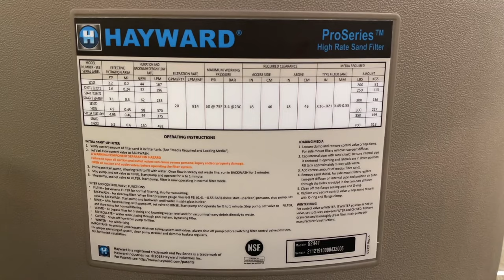How to Change Sand in your In-Ground Pool Filter!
In this video, Mark demonstrates how to change sand in a top mount in-ground pool filter.

⏩ HAVE A QUESTION FOR MARK? ⏪

for all your pool supplies, and needs

Video Timestamps
00:00 - Intro
00:26 - Disconnecting the multi-port
01:44 - Removing the sand
06:01 - Adding the new sand
07:40 - Inspections
12:19 - Replacement parts